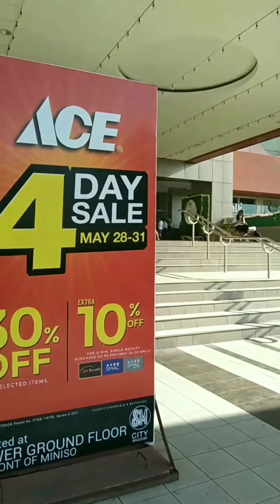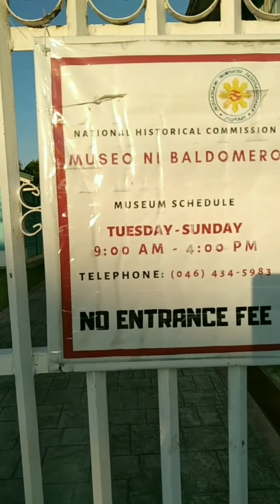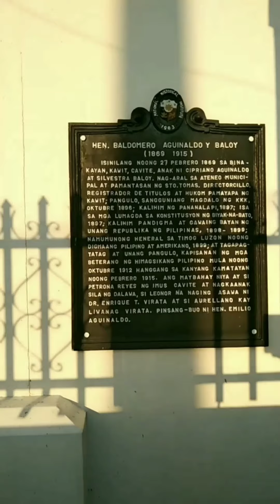VLOG: SM Bacoor | BinAkayAn Kawit | Imus Cavite | Philippines